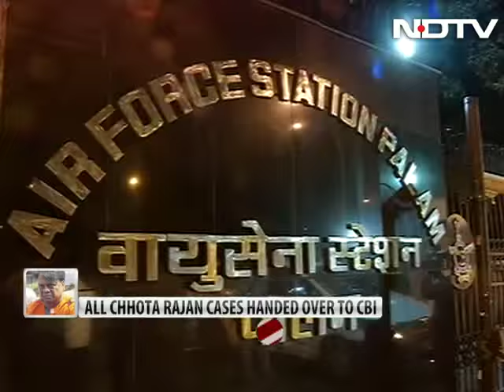Chhota Rajan brought to Delhi, kept in CBI custody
Chhota Rajan, one of India's most wanted men, was brought to Delhi from Indonesia from where he was deported last evening. The gangster, who was arrested in Bali over a week ago after a two-decade-long international manhunt, was taken to the CBI headquarters where he is likely to be formally arrested.